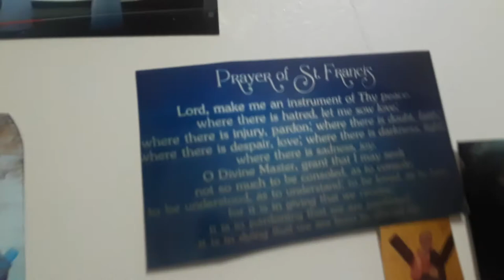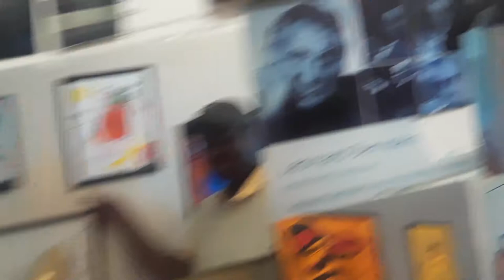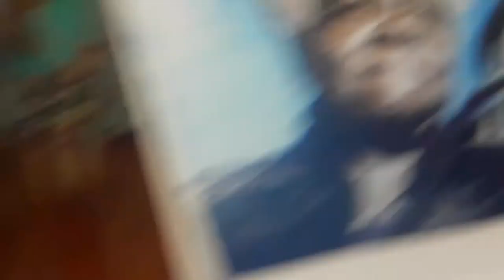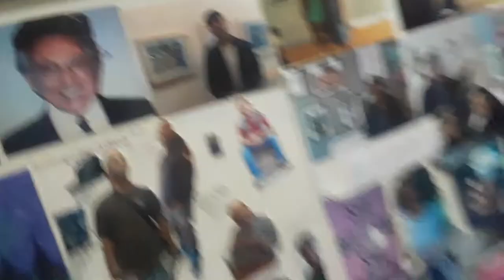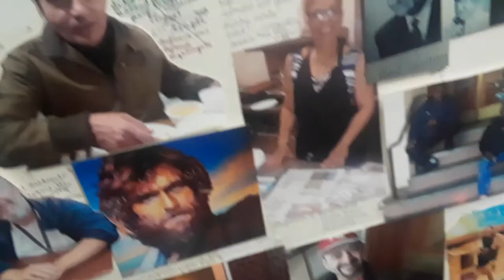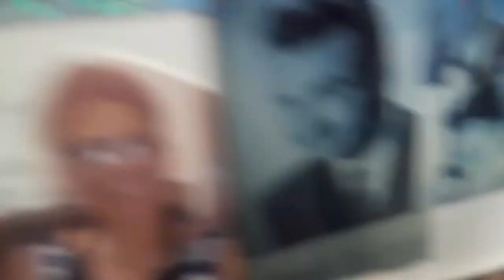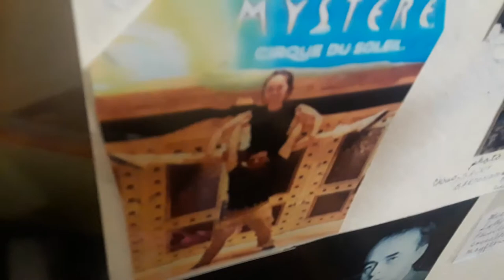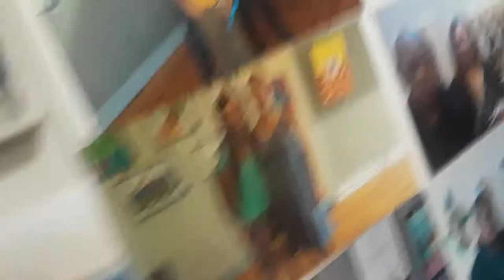Lucifer/Great Master & Arch Angel Michael/ Michelle